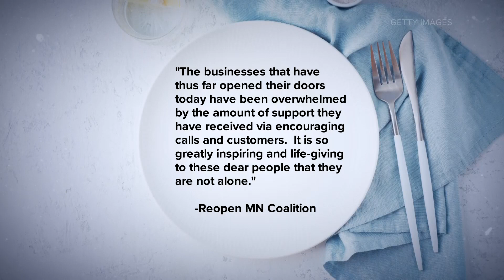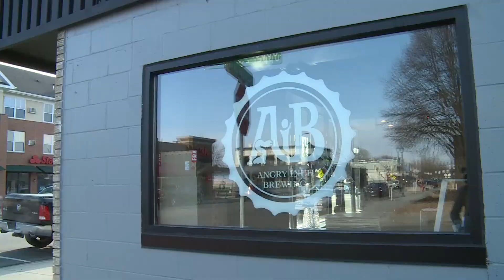Lakeville restaurant owner reopens despite COVID-19 restrictions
Alibi Drinkery is one of 150 restaurants opening their doors as a part of the Reopen Minnesota Coalition.

Welcome to the official YouTube channel of KARE 11 News.